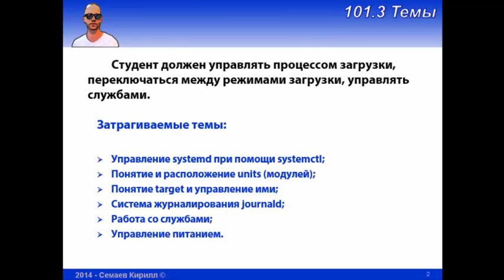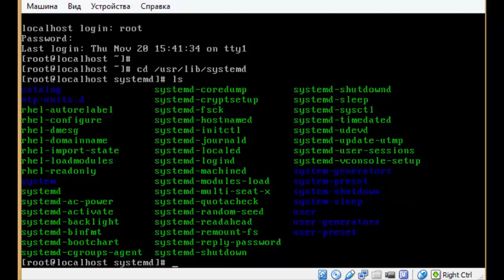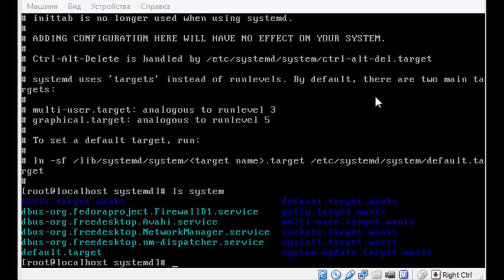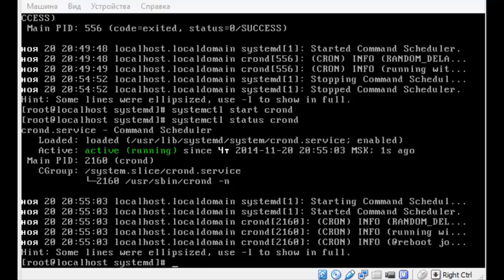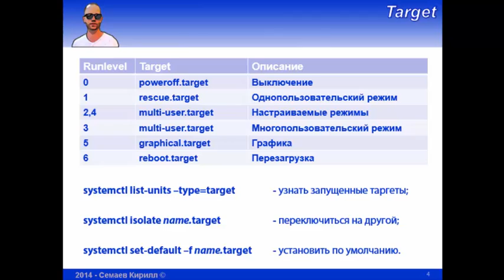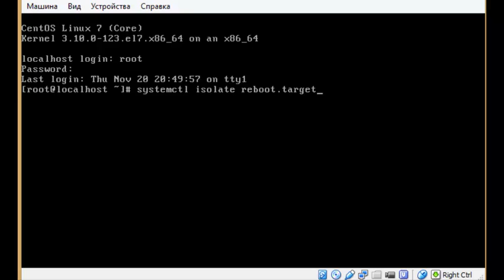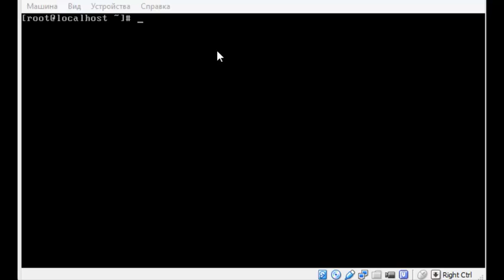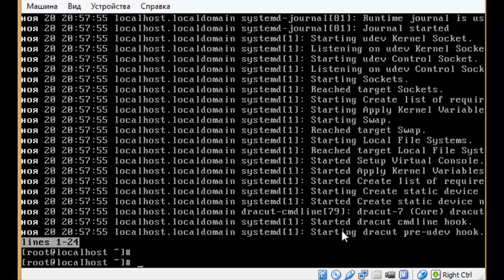LPIC 101.3-2 Инициализация системы в стиле systemd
разбираем как работает система инициализации в стиле systemd
- что такое systemd и systemctl;
- зачем нужны units в systemd;
- куда делся файл inittab и что его заменяет;
- как переключаться между boot.target;
- как выбрать boot target по умолчанию;
- что значит journald и как им пользоваться;
- какими командами осуществляется управление юнитами в systemd;
- какими командами осуществляется перезагрузка и выключение ПК.

По systemd есть очень хороший перевод на русский статей от автора самой системы systemd